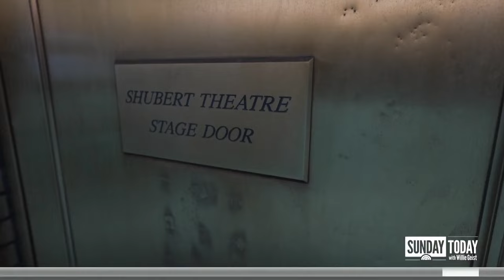Alicia Keys talks Broadway show inspired by her life and career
In this week’s Sunday Sitdown, 16-time Grammy winner Alicia Keys joins Willie Geist as she prepares to open her acclaimed coming-of-age musical “Hell’s Kitchen” on Broadway that's inspired by her own life and more than a decade in the making.